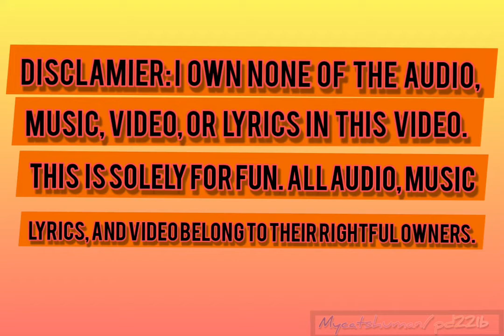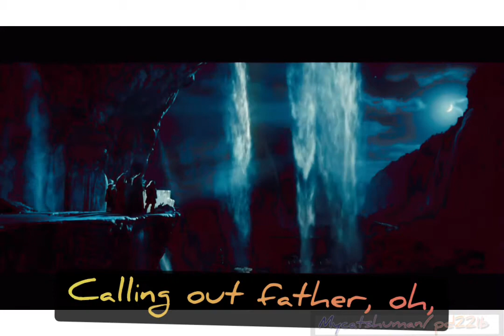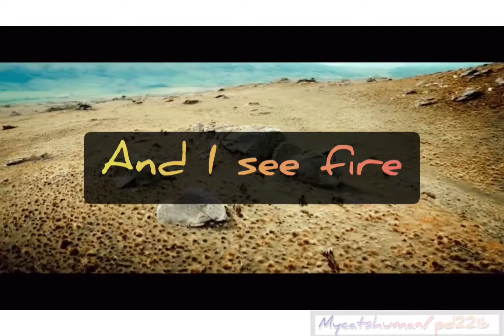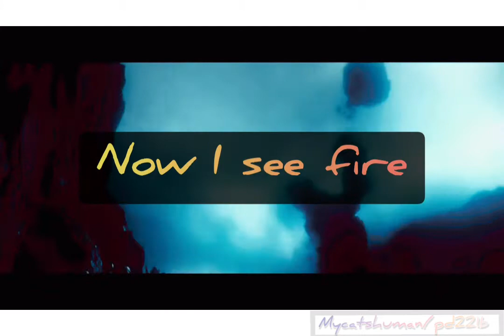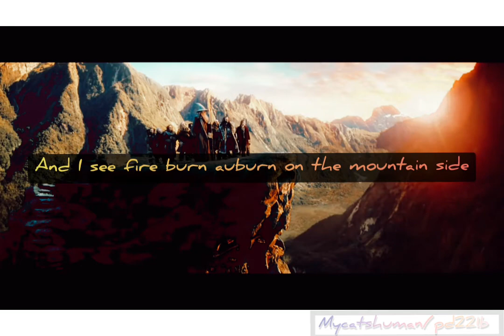Song of the Lonely Mountain/I see Fire mixup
I have been wanting to mix this up for a while, I'd only had the lyrics mixed up but never tried to mix up the actual audio so here it is

Disclamer: i own no music/image/audio/text/video in this they belong to their respectful owners.